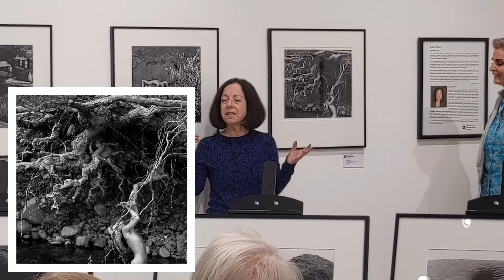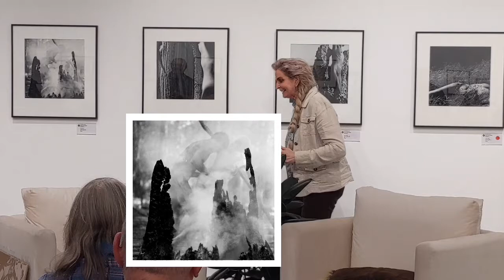Lois Tema and Lee Harper in Conversation at Collectors' Photography Gallery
This is a recording of a live conversation on Thursday, November 4 from 5-6pm, between photographer Lois Tema and her model for much of this series, Lee Harper. They discuss shooting together, the stories behind Lois’ photos, and their relationship as artist and model. Lois’ collection is currently part of the 'Off the Beaten Path' exhibition at Collectors’ Photography Gallery.

Opened in 2021, Collectors’ Photography Gallery is led by Ken Hoffman, and showcases collections of work from contemporary photographers and a selection of images by modern masters. Framed photographs are available for purchase both on site and online through the Collectors’ Photography Gallery website. Gallery hours: Monday–Wednesday 10–6, Thursday–Saturday 10–7, and Sundays 11–6.

00:00 Yuba River
8:30 Lee as Mime for product shoot
10:29 Lee's portrait as a clown
11:02 Lee's full body portrait as a clown
12:10 Lee's headshot as a human
12:32 Lee as Glenda the good witch
12:56 Lee as a mermaid
14:39 Maddie's Backyard
15:37 Choya Cactus
19:37 Sunset Crater
22:59 Roots, Montezuma's Well
25:04 Torso, Tufas
28:13 Nude/Sand Dune
31:43 Torso, Yosemite
32:24 Apparition
33:03 Ashes
33:52 The Cave

35:17 Leaves
37:08 The Goddess
38:15 Jerome
39:23 Title Unknown (The Building Next Door, Jerome)
42:05 Mudpeople

end
54:10 Old Mill Mendocino
54:16 Elephant Rock
54:21 Elephant Rock II
54:27 Elephant Rock III
54:33 Grasses
54:39 The Cove